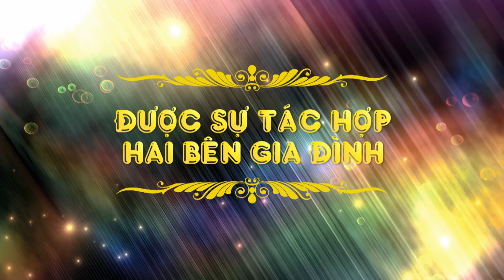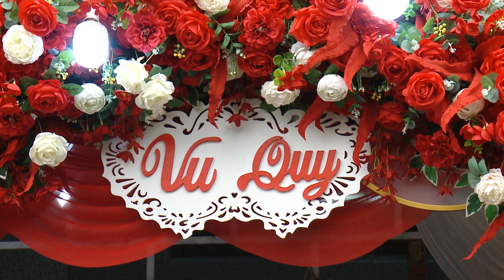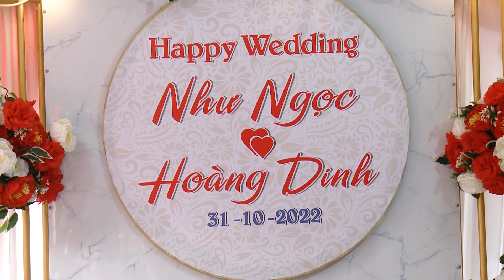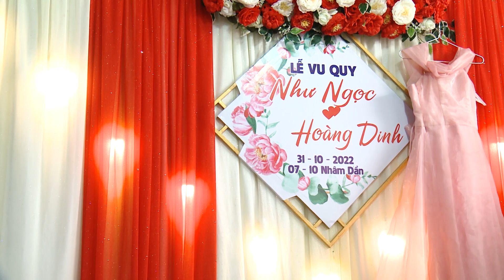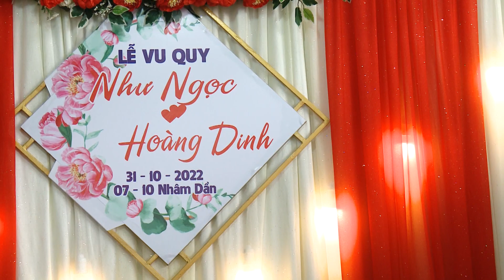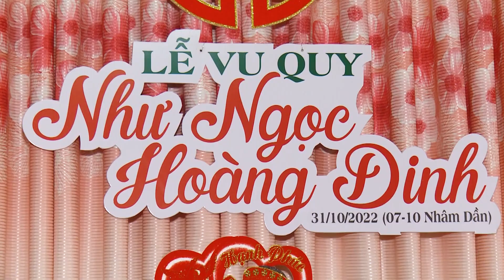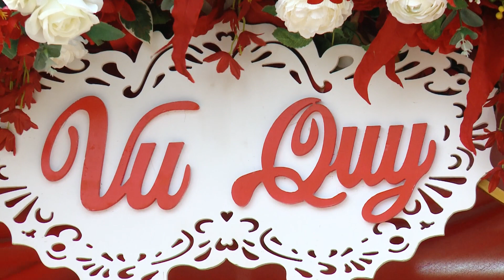NHU NGOC & HOANG DINH